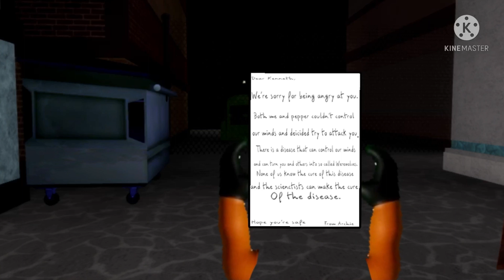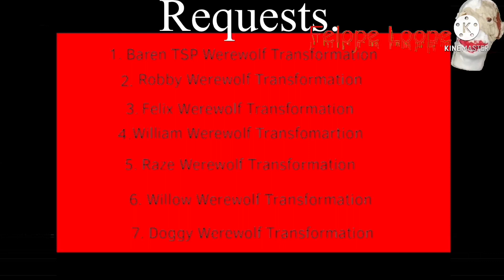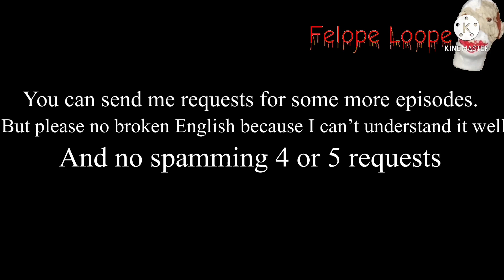Kenneth Werewolf Transformation